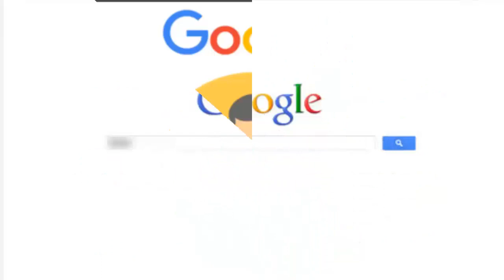E réputation en Algérie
La gestion de la réputation d’une personne sur le web sous-entend l’importance d’avoir une image positive. La réputation n’est autre que l’opignon qu’on a d’une personne,entreprise,ou même de groupes.